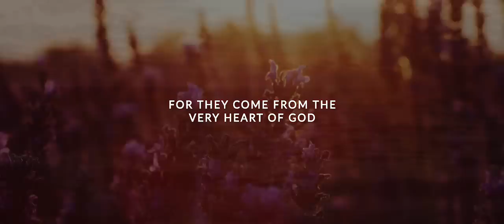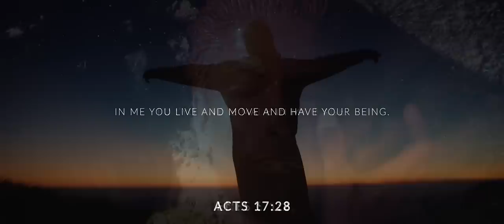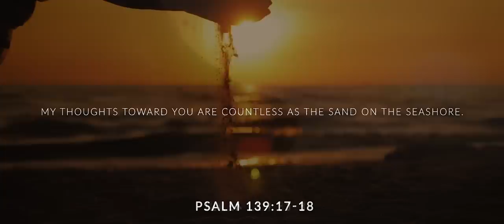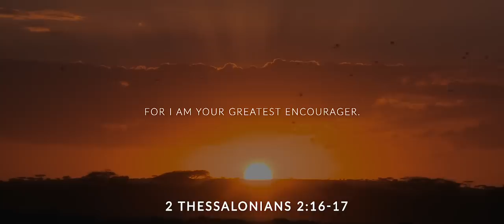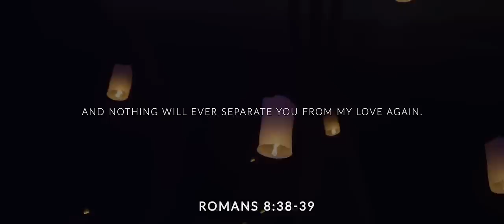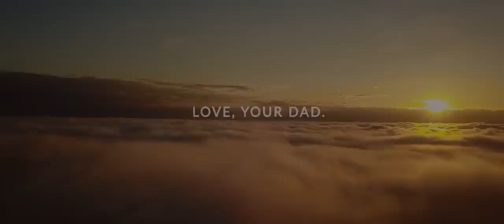Father's Love Letter To a Fallen World (2021)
This letter is made using only scripture to look at the characteristics of God and the promises we have in our Heavenly Father. Hope you are blessed by the message and share it!

Father’s Love Letter:
You may not know me, but I know everything about you.   Psalm 139:1
I know when you sit down and when you rise up.   Psalm 139:2
I am familiar with all your ways.   Psalm 139:3
Even the very hairs on your head are numbered.   Matthew 10:29-31
For you were made in my image.   Genesis 1:27
In me you live and move and have your being.   Acts 17:28
For you are my offspring.    Acts 17:28
I knew you even before you were conceived.   Jeremiah 1:4-5
I chose you when I planned creation.  Ephesians 1:11-12
You were not a mistake, for all your days are written in my book.   Psalm 139:15-16
I determined the exact time of your birth and where you would live.   Acts 17:26
You are fearfully and wonderfully made.   Psalm 139:14
I knit you together in your mother's womb.   Psalm 139:13
And brought you forth on the day you were born.   Psalm 71:6
I have been misrepresented by those who don't know me.   John 8:41-44
I am not distant and angry, but am the complete expression of love.  1 John 4:16
And it is my desire to lavish my love on you.   1 John 3:1
Simply because you are my child and I am your Father.   1 John 3:1
I offer you more than your earthly father ever could.   Matthew 7:11
For I am the perfect father.   Matthew 5:48
Every good gift that you receive comes from my hand.   James 1:17
For I am your provider and I meet all your needs.   Matthew 6:31-33
My plan for your future has always been filled with hope.   Jeremiah 29:11
Because I love you with an everlasting love.   Jeremiah 31:3
My thoughts toward you are countless as the sand on the seashore.  Psalm 139:17-18
And I rejoice over you with singing.   Zephaniah 3:17
I will never stop doing good to you.   Jeremiah 32:40
For you are my treasured possession.  Exodus 19:5
I desire to establish you with all my heart and all my soul.   Jeremiah 32:41
And I want to show you great and marvelous things.   Jeremiah 33:3
If you seek me with all your heart, you will find me.   Deuteronomy 4:29
Delight in me and I will give you the desires of your heart.   Psalm 37:4
For it is I who gave you those desires.   Philippians 2:13
I am able to do more for you than you could possibly imagine.   Ephesians 3:20
For I am your greatest encourager.   2 Thessalonians 2:16-17
I am also the Father who comforts you in all your troubles.   2 Corinthians 1:3-4
When you are brokenhearted, I am close to you.   Psalm 34:18
As a shepherd carries a lamb, I have carried you close to my heart.   Isaiah 40:11
One day I will wipe away every tear from your eyes.   Revelation 21:3-4
And I'll take away all the pain you have suffered on this earth.   Revelation 21:3-4
I am your Father, and I love you even as I love my son, Jesus.    John 17:23
For in Jesus, my love for you is revealed.    John 17:26
He is the exact representation of my being.   Hebrews 1:3
He came to demonstrate that I am for you, not against you.    Romans 8:31
And to tell you that I am not counting your sins.    2 Corinthians 5:18-19
Jesus died so that you and I could be reconciled.    2 Corinthians 5:18-19
His death was the ultimate expression of my love for you.   1 John 4:10
I gave up everything I loved that I might gain your love.    Romans 8:31-32
If you receive the gift of my son Jesus, you receive me.    1 John 2:23
And nothing will ever separate you from my love again.   Romans 8:38-39
Come home and I'll throw the biggest party heaven has ever seen.   Luke 15:7
I have always been Father, and will always be Father.    Ephesians 3:14-15
My question is…Will you be my child?     John 1:12-13
I am waiting for you.    Luke 15:11-32
Love, Your Dad.
Almighty God